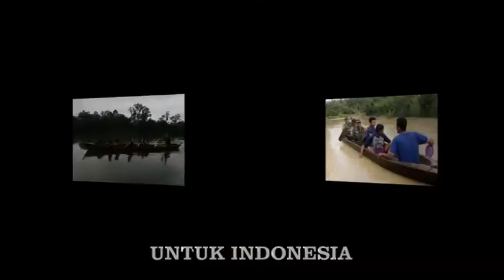DIRGAHAYU KODAM IM KE 61, BERSAMA RAKYAT TNI KUAT